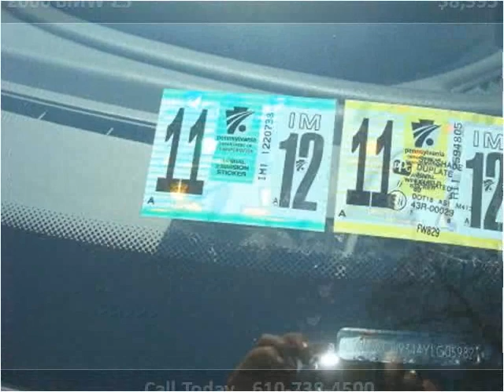2000 BMW Z3 Used Cars West Chester PA